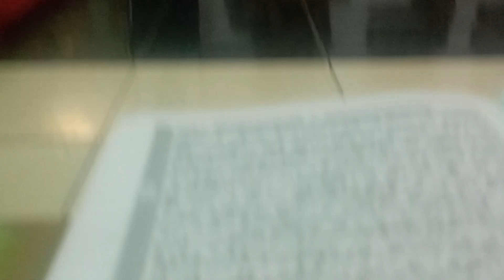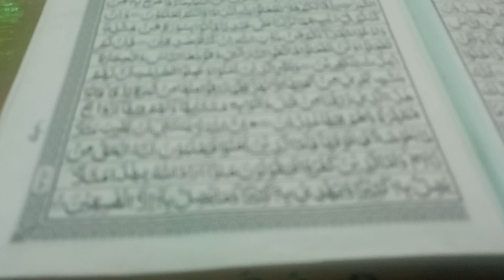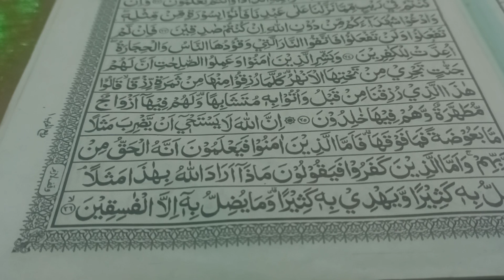Terjemah Sunda Qs: Al-Baqarah : 26 |Ust.Anas Barnas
kajian rutin malam kamis,terjemah qur'an oleh bpk.ust.Anas Barnas  di yayasan nurul falaah soreang